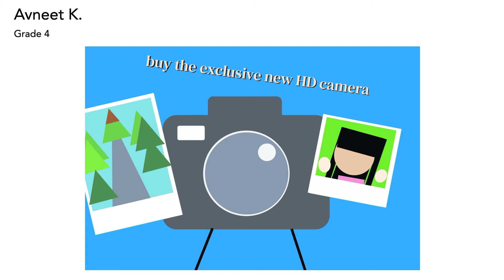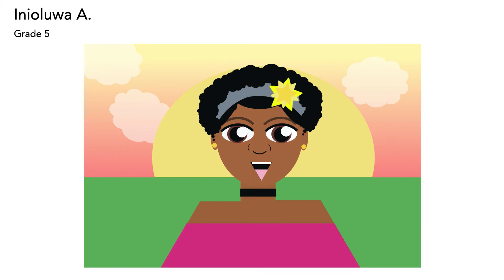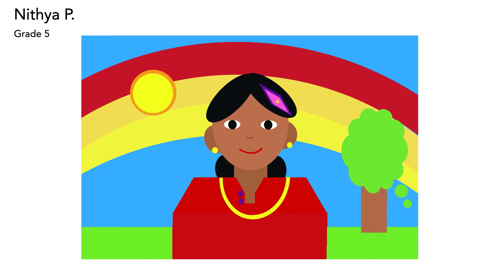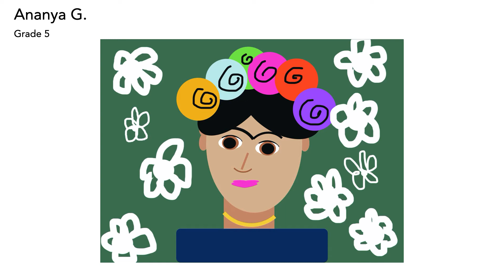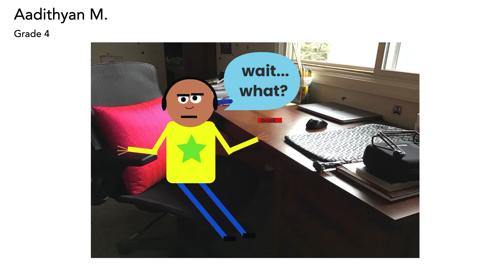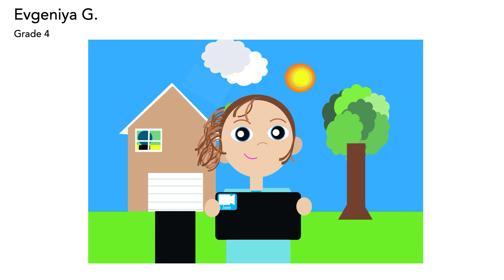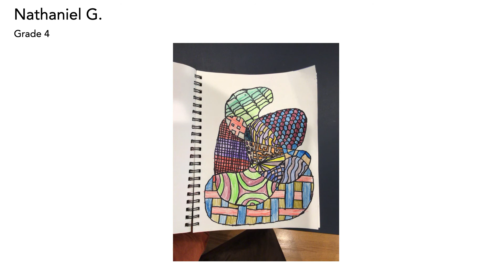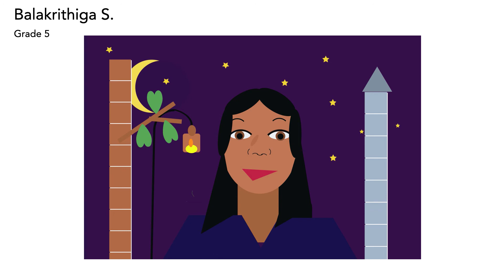Meridian Consortium Art Show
District 102 Meridian School (Grade 4-5) art for the 2021 Consortium Art Show.